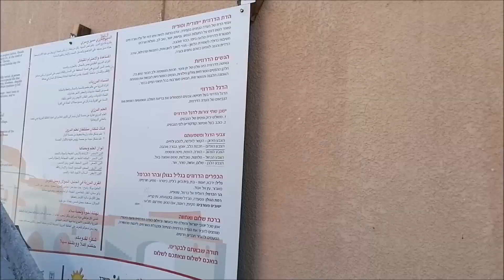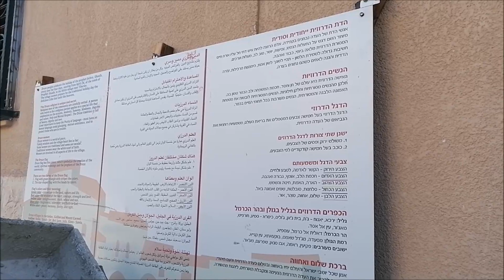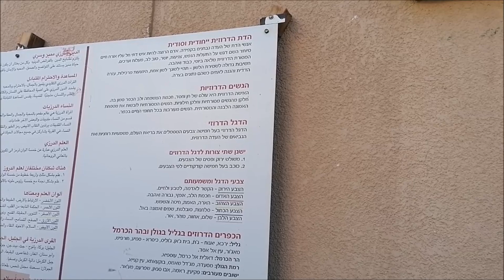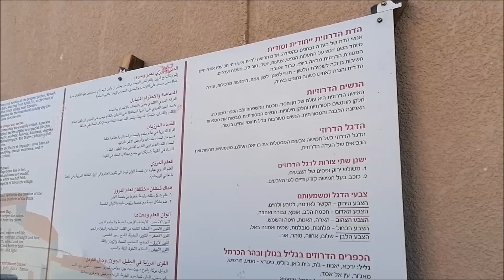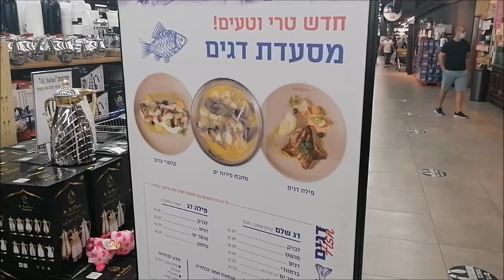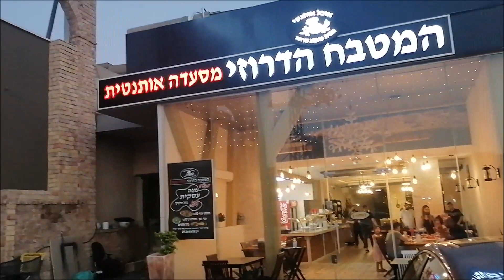Ярка. Гуляем по друзской деревне! Израиль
Ну что, поехали?
В этот раз привезла вас в друзскую деревню, которая называется Яркa.
Ехали мы туда из нашей Пардес-Ханы - 1 час и 20 минут.
Находится Ярка на севере рядом с г. Кармиэль.
Очень колоритная деревня, где проживает  98% друзов и 2% арабов.
Везде и всюду арабская речь, порой это даже пугает, но деревня абсолютно безопасная, ну, конечно, если самому не нарываться на неприятности (например, снимать на камеру там, где запрещают) :-))
Многие приезжают сюда на шоппинг в Биг Шоппинг Центр, а также в Мерказу- огромный супермаркет, где куча всего вкуснейшего, а также есть несколько кафе. Есть и при самом вьезде в Ярку огромный детский центр My Baby, в котором расположены магазины детских товаров, а также разные аттракционы, которые сейчас, во время коронавируса, закрыты.
Ну и невозможно уехать из Ярки, не посетив друзскую кухню.
В общем, смотрите сами:-)